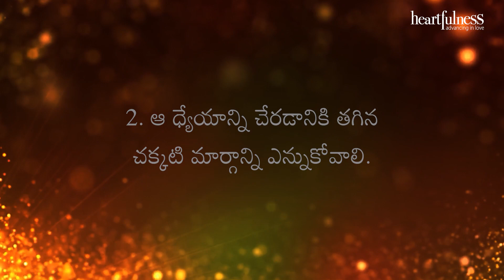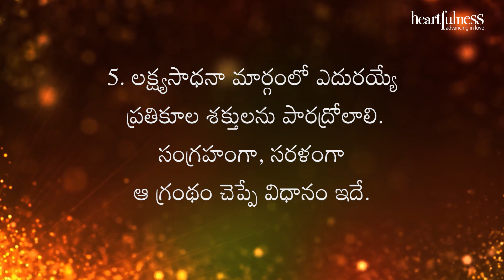అంతర్వాణి | ఐదు ఉపాయాలు | Heartfulness Meditation | 13/01/2022